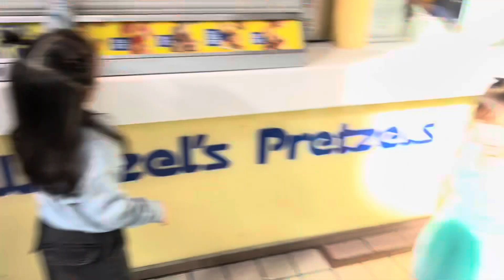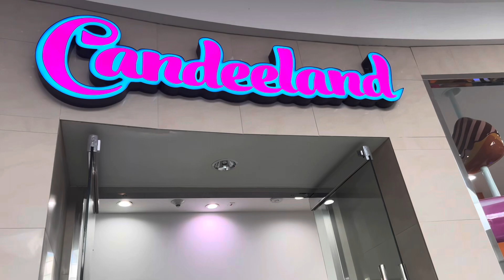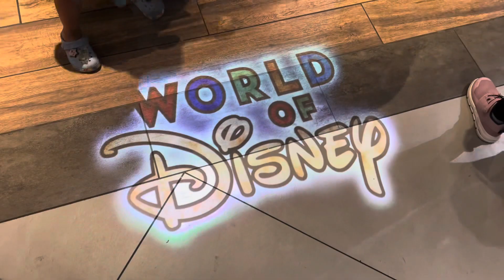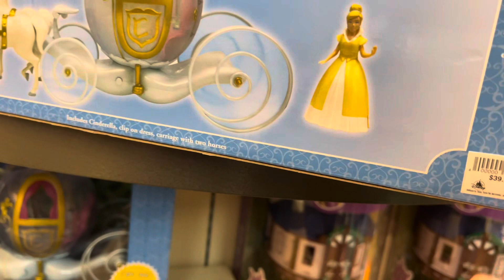Making memories with my girls | lifewithcamfam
They’re happiness is my happiness ❤️